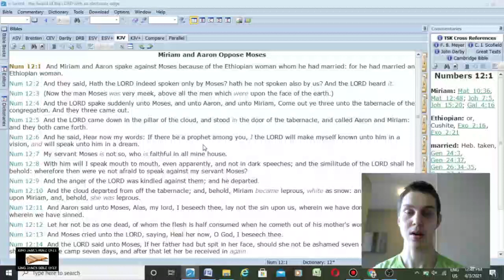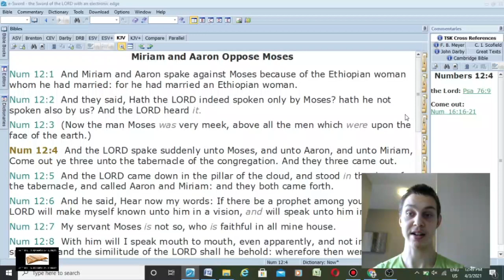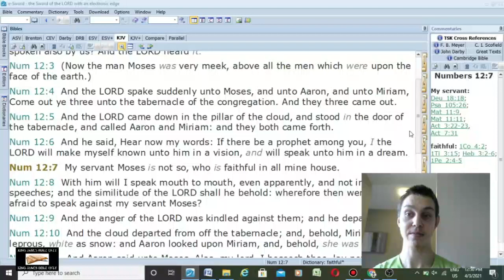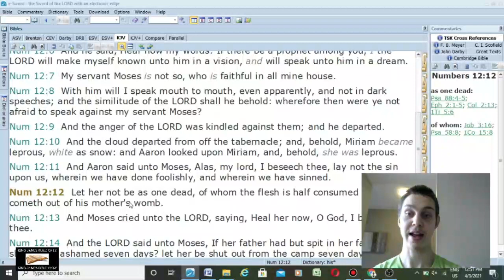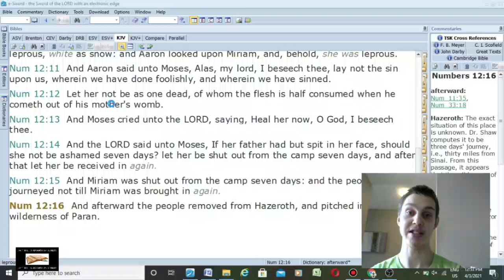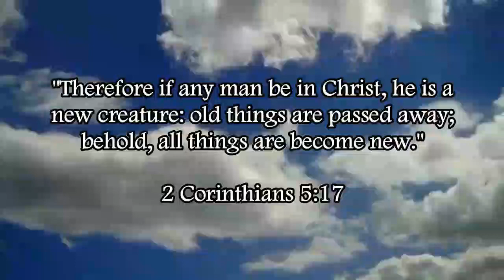God Hates Feminism (Numbers 12)